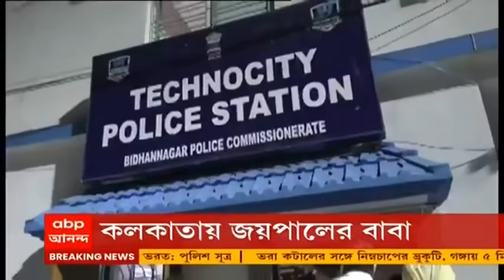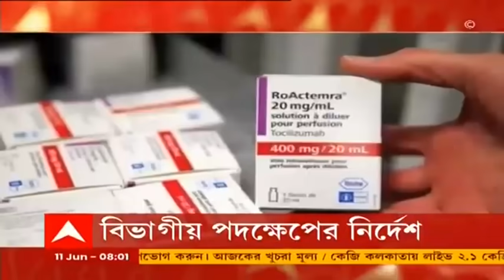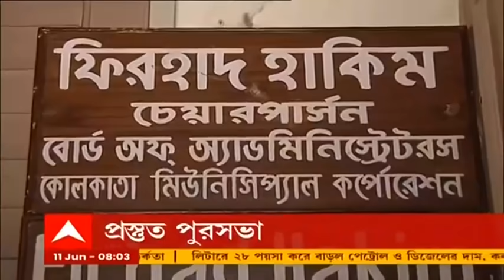Bengal Top Stories: এবারও ভক্তসমাগম ছাড়াই পুরীর রথযাত্রা